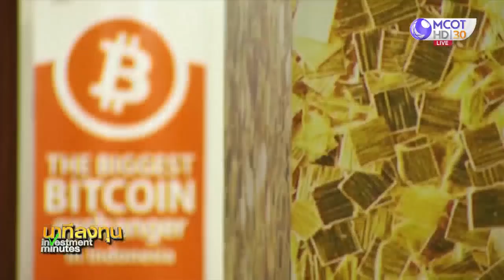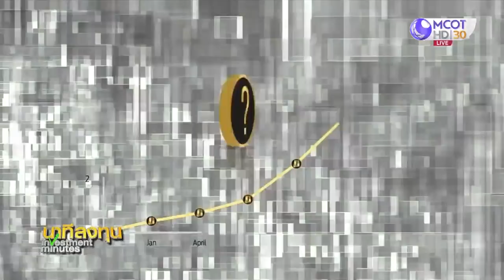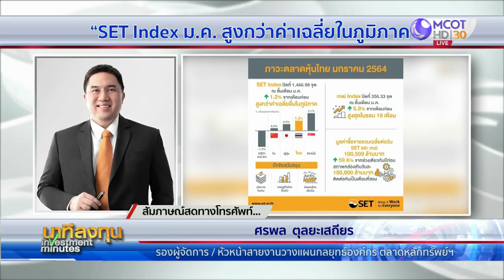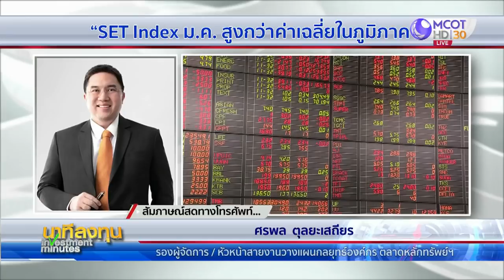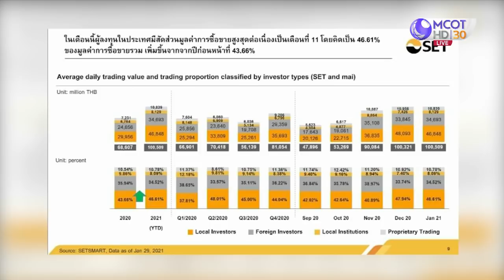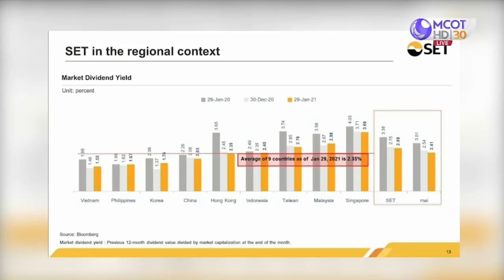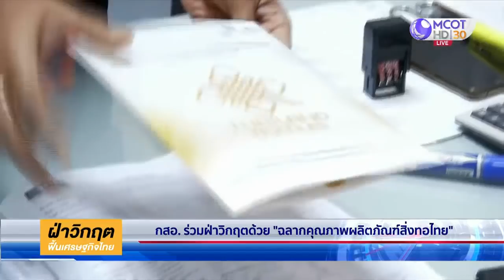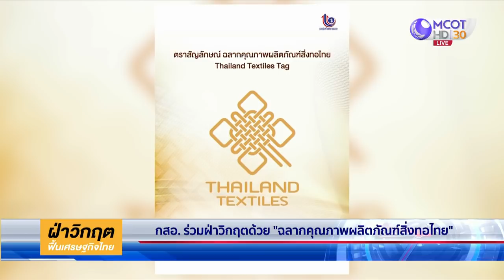นาทีลงทุน วันอังคารที่ 9 กุมภาพันธ์ 2564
• ดาวโจนส์ปิดพุ่ง 237.52 จุด ขานรับมาตรการกระตุ้นศก.ของประธานาธิบดีโจ ไบเดนคืบหน้า
• ทองปิดพุ่ง $21.2 ขานรับมาตรการกระตุ้นเศรษฐกิจแบบ fast track วงเงิน 1.9 ล้านล้านดอลลาร์
• “SET Index ม.ค. สูงกว่าค่าเฉลี่ยในภูมิภาค” คุยกับคุณศรพล ตุลยะเสถียร รองผู้จัดการ หัวหน้าสายงานวางแผนกลยุทธ์องค์กร ตลาดหลักทรัพย์แห่งประเทศไทย
• กสอ.ร่วมฝ่าวิกฤติเศรษฐกิจ​ด้วย “ฉลากคุณภาพ​สิ่งทอไทย”